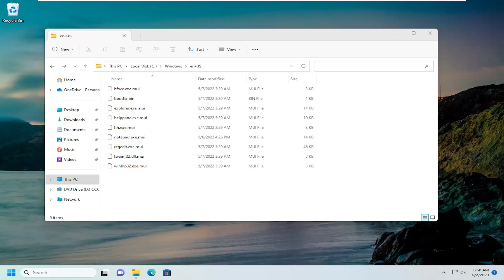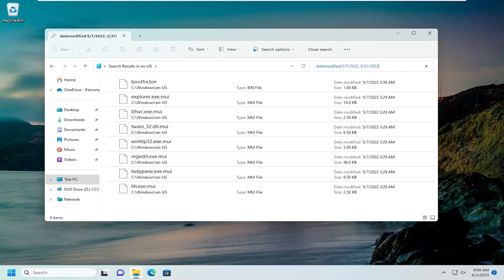How to Find Any File by Date - Windows 11/10 [Guide]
Using the date modified feature in the Windows File Explorer lets you find any files that were modified on a specific date or over a range of dates. Using this tip is helpful for anyone who lost a file but knows when they last made edits.

Finding the right file can be frustrating, especially if you have a large number of files in multiple subfolders. If you know approximately when that file was saved, though, you can narrow the search quickly.

Issues addressed in this tutorial:
how to find any file by date - windows
how to find any file by date - windows 10
how to search files in windows by date
windows how to find files by date
how to find a file by date in windows 10
windows 10 find files by date and type
how to search a file by date in windows 10
find a file by date windows 10
find files by date windows 10
find file by date windows 10
find files in date range windows 10

Say you’re searching for a file, and you know it was last modified during a certain period of time. You can limit your searches to date ranges in Windows, but it’s not immediately obvious.